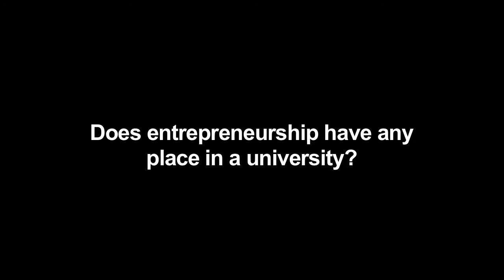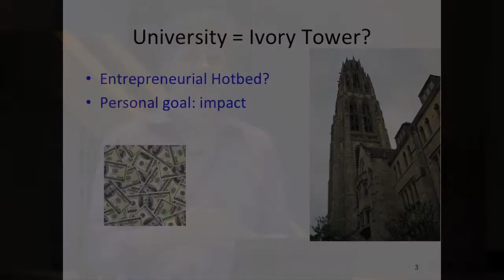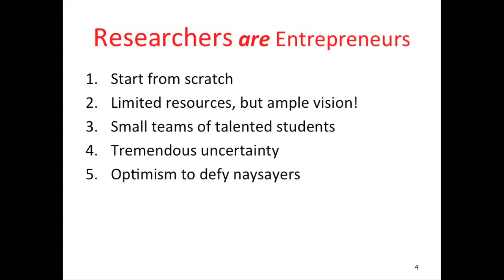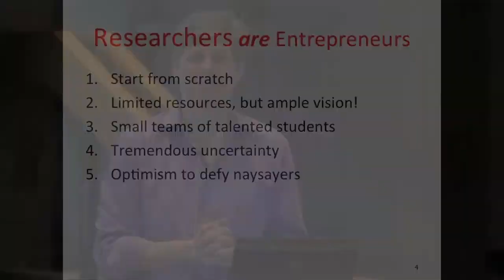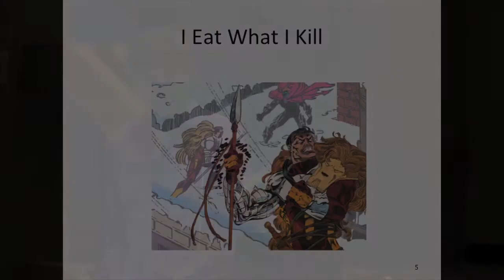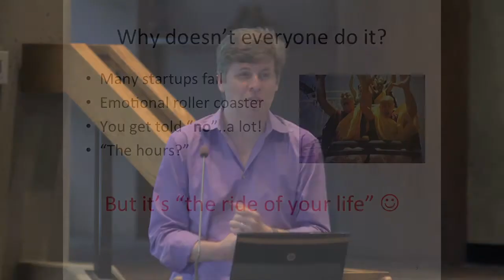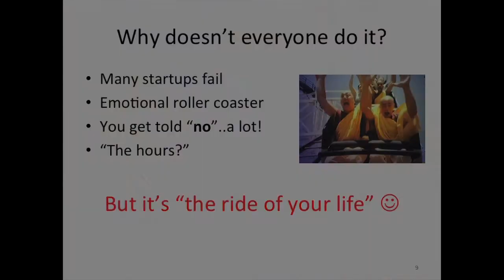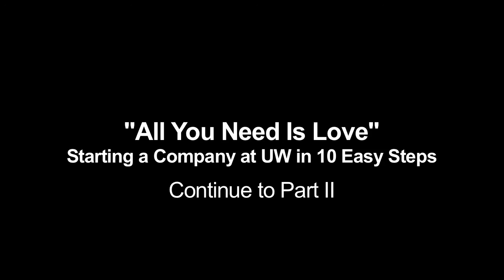Oren Etzioni Part I - Entrepreneurial Fellows Lecture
Part I of University of Washington Computer Science Professor Oren Etzioni's lecture titled "All You Need is Love: Starting a Company at UW in 10 Easy Steps."

The UW Presidential Entrepreneurial Faculty Fellows lecture series is designed to inspire UW researchers to pursue commercialization of their innovations by showcasing UW Faculty who have succeeded in translating their research into products and therapies, initiated groundbreaking programs for translation, or established model collaborations with industry.